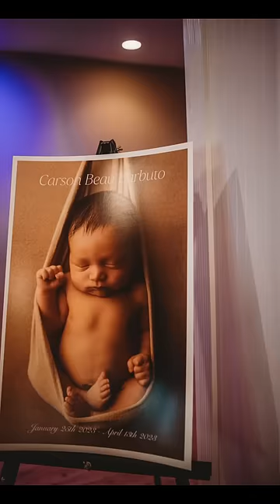HOW I LOST MY 11 WEEK OLD SON CARSON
Living my worst nightmare